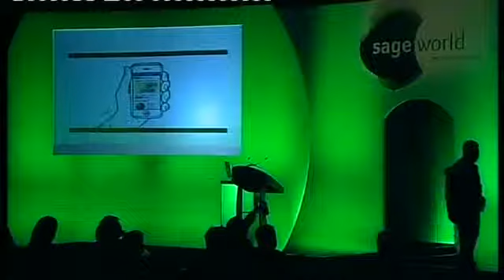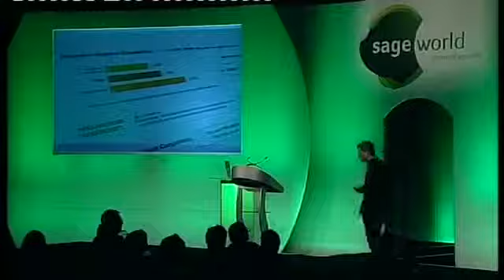David Rowan talk: "Tomorrow's technology is here today - and here's why it matters."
"Tomorrow's technology is here today - and here's why it matters."
David Rowan's keynote at Sageworld, Manchester, October 2011.